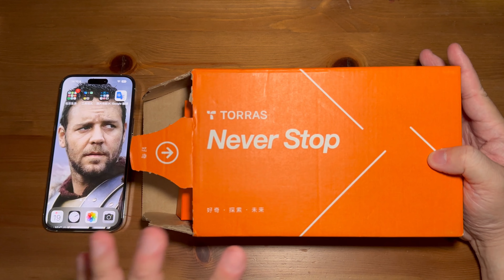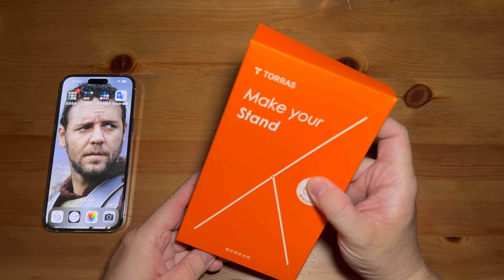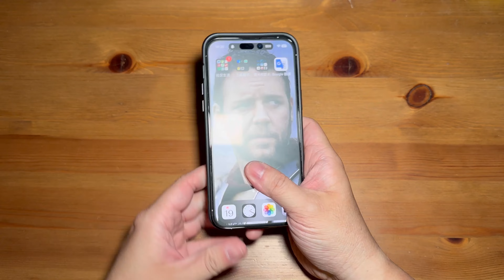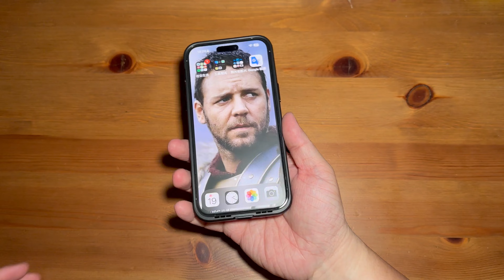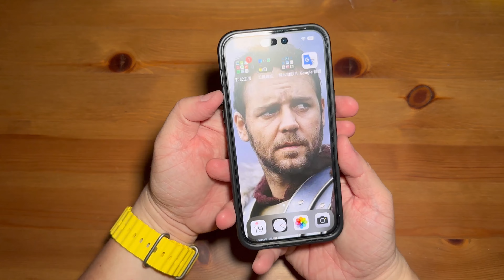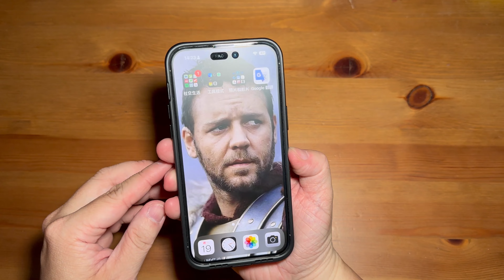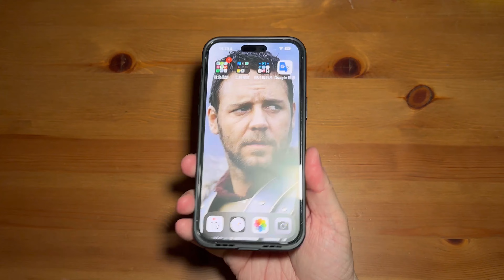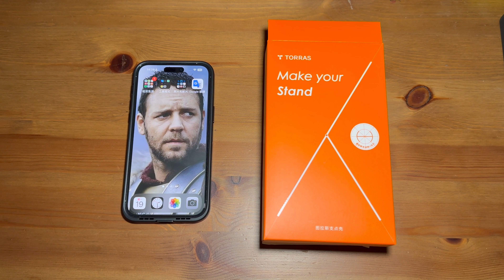全台首發 Torras 圖拉斯 史上最強 金屬邊框支架 MagSafe 保護殼 iphone 14 pro max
代購請至頻道簡介與我聯繫